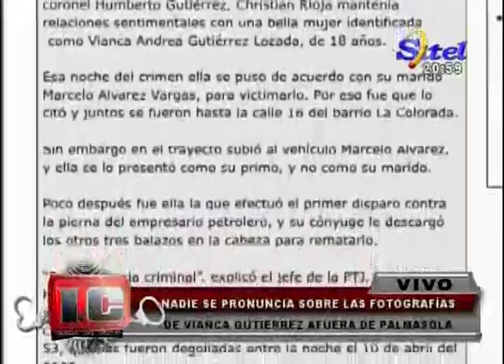Nadie se pronuncia sobre las fotografías de Vianca Gutierrez afuera de Palmasola